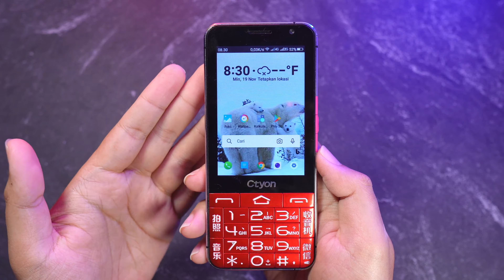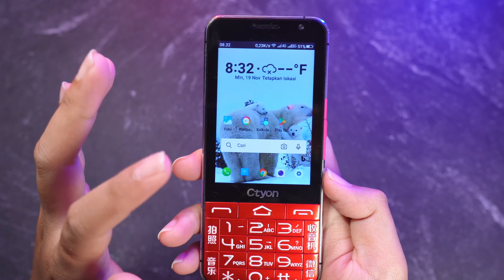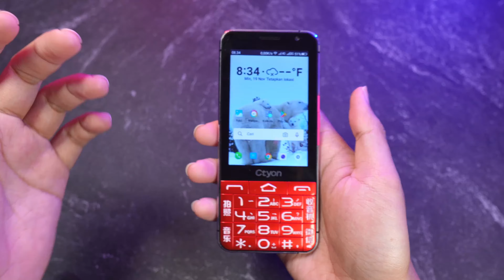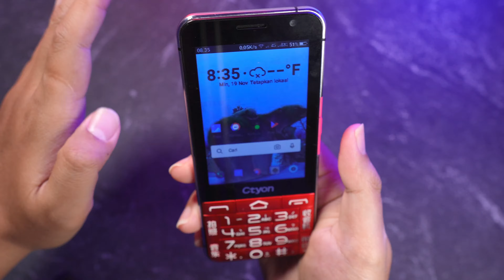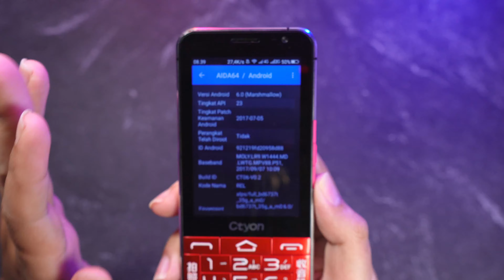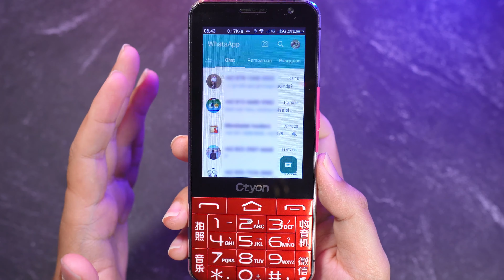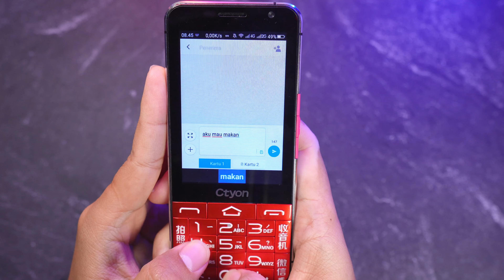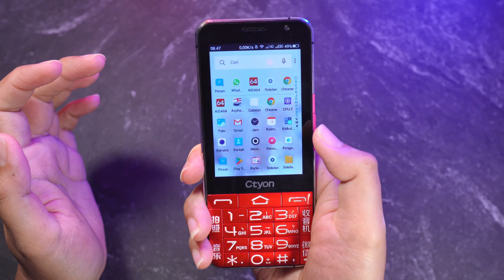[RK#39] Ponsel Ini Bisa Ngasih Experience Yang Lebih baik Dari Qin F22 Pro: Review Ctyon CT06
Halo gaess, kali ini saya akan ngereview ponsel fitur Android ini, yang sepengalaman saya selama pakai ponsel ini, ponsel ini bisa ngasih experience yang lebih baik dari Qin F22 Pro dengan harga cuma 1/5 aja dari ponsel Duoqin itu. Experience seperti apa yang bisa diberikan ponsel ini dan lebih baik dari Qin F22 Pro? Simak videonya sampai selesai ya

Request Hp yang ingin direview? Bantu saya disini